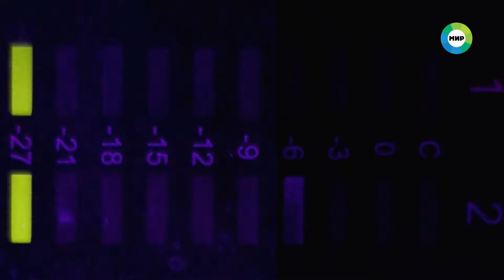Вкуснейший паприкаш из курицы и натуральных специй. Мясной суп с овощами по-сербски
Сремски-Карловци – город в автономном крае Сербии. Здесь производят вино, которое, по легенде, подавали гостям на «Титанике». Однако город примечателен не только десертными напитками, но и радушием местных домохозяек. Одна из них, Татьяна Ларина, пригласила «МИРового» путешественника Алексея Вострикова в гости на тарелочку ароматного паприкаша из курицы и натуральных специй. Диктор, конечно, от такого предложения отказаться не смог. Рецепт приготовления сербского супа из мяса, овощей, зелени и теста смотрите в программе «Диктор делает».